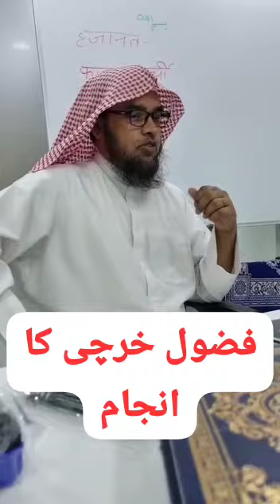फिजूल ख़र्ची का अंजाम || فضول خرچی کا انجام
Video from Safat Alam Taimi